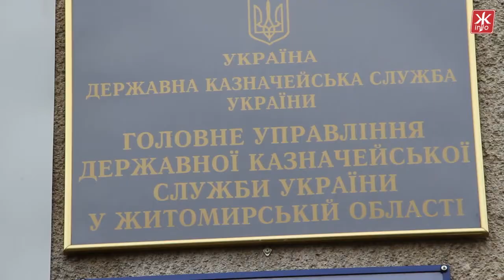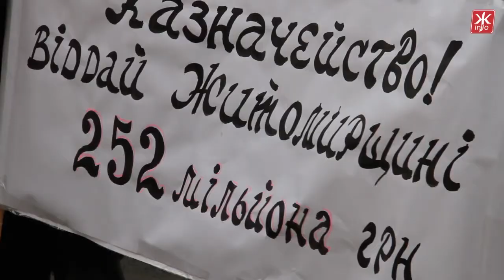Мітингувальники вимагали у Держказначейства виплатити гроші - Житомир.info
Повернути гроші і розблокувати заморожені рахунки дитячик садочків та шкіл вимагали пікетувальники, які зібралися під стінами державного казначейства. Ініціатори пікету кажуть, фактично гроші є на рахунках Держказначейства, втім фізично їх не можуть виплатити, бо центральне Казначейство заблокувало гроші місцевих бюджетів.

Митингующие требовали у Госказначейства выплаты денег - Житомир.info